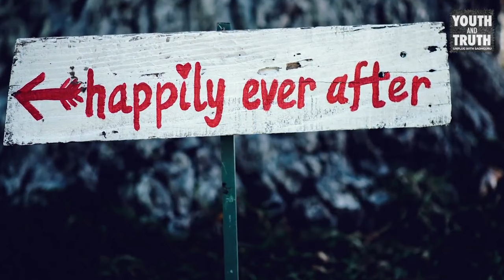Is Reincarnation Possible? Kajal Aggarwal Asks Sadhguru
Kajal Aggarwal, an Indian actress, asked Sadhguru if reincarnation is possible. Sadhguru, a yogi and mystic, believes that reincarnation is possible and that the soul is immortal. He explains that the soul is not a physical entity but a subtle body that carries the karmic imprints of past lives. Sadhguru also emphasizes that the purpose of life is to transcend the limitations of the physical body and mind and realize the true nature of the self.

Kajal Aggarwal wants to know the truth about rebirth and reincarnation and she asks Sadhguru if that is even possible?UnplugWithSadhguru